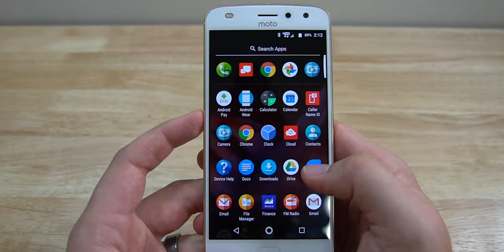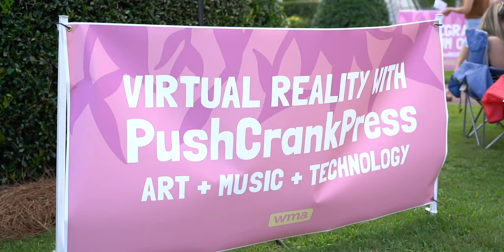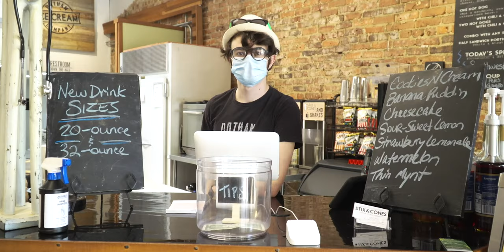Our Evergreen Creative Company Story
Our Evergreen Creative Company Story. This is how we got started and where we are now.